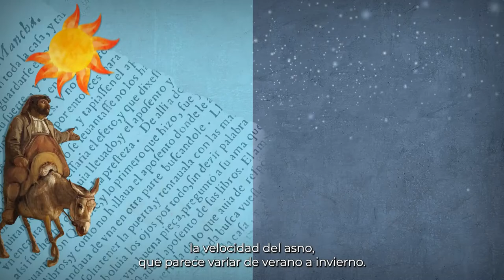Ese lugar de La Mancha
¿Cómo era ese lugar de la Mancha cuyo nombre, Cervantes no recordaba?

Mira esta cápsula de 50 de Cervantes, presentada por Laura García para descubrir lo que han hecho los expertos para investigar este enigma.

Agradecemos a TV Mexiquense.